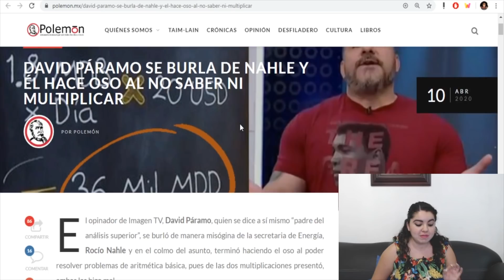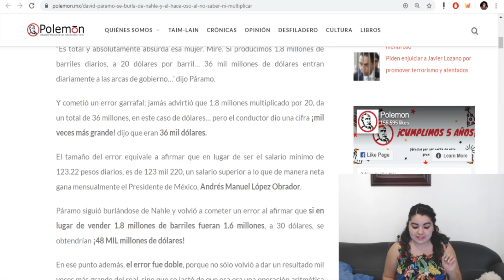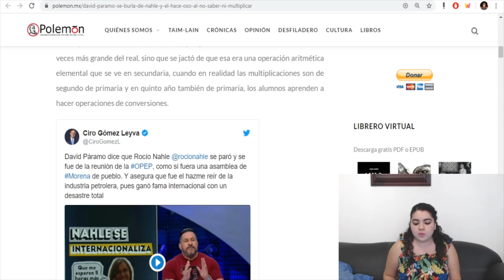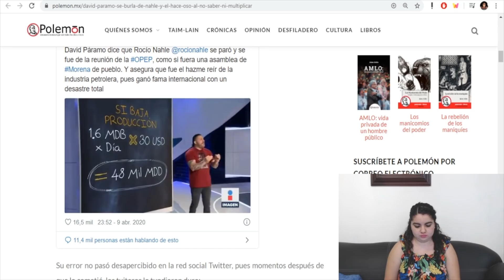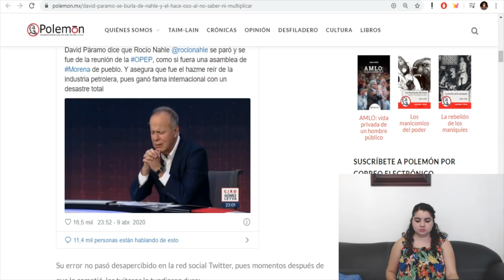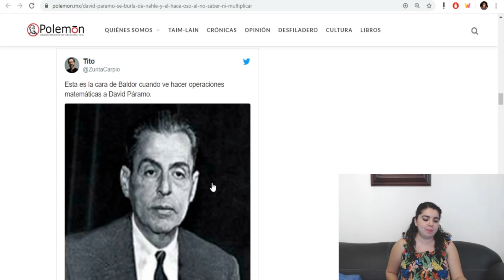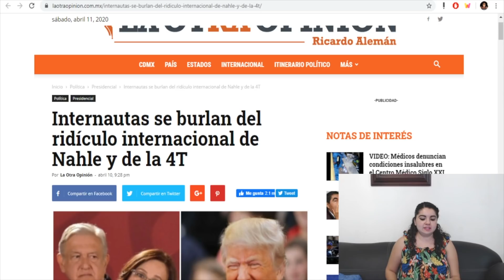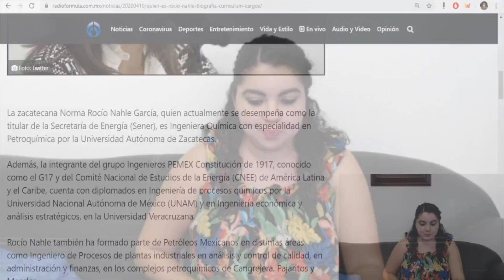Tremendo Oso! Ciro Gómez Leyva y Páramo Atacaron a Rocío Nahle y Se Convirtieron en Burla de México